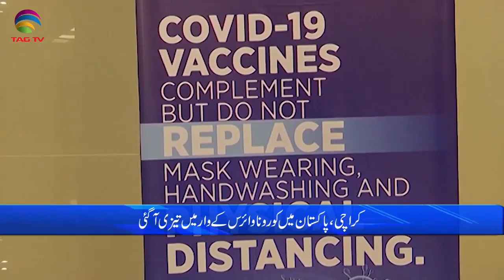Pakistan News Bulletin with Rukhsar Shahzad, March 26, 2021